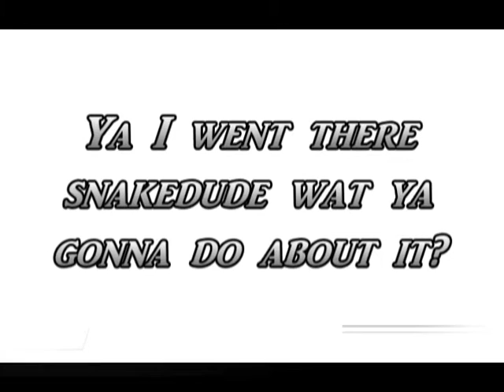The Manly Truth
Just made this short vid to try to edumacate people. Please comment and rate.Song used: Let's Get It Started by Black Eyed Peas